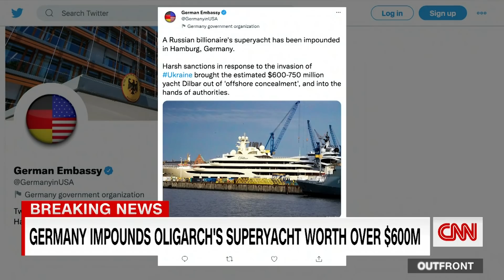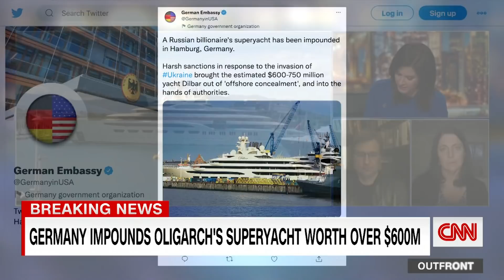Putin ally detained, 55 homes and 26 cars seized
Viktor Medvedchuk, a pro-Russian Ukrainian politician and oligarch, was detained by Ukrainian authorities and had 55 homes and 26 cars seized. Former longtime Russian TV journalist Stanislav Kucher tells CNN's Erin Burnett "Medvedchuk is a guy who is considered by a lot of Russians and Ukrainians as a great master of con."